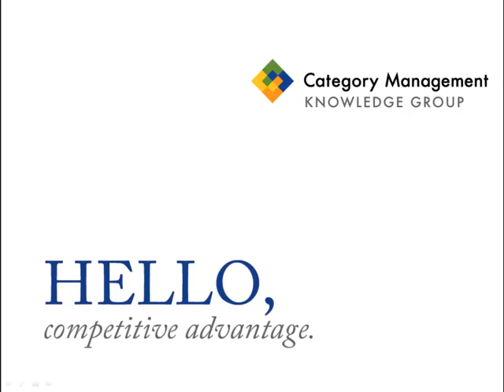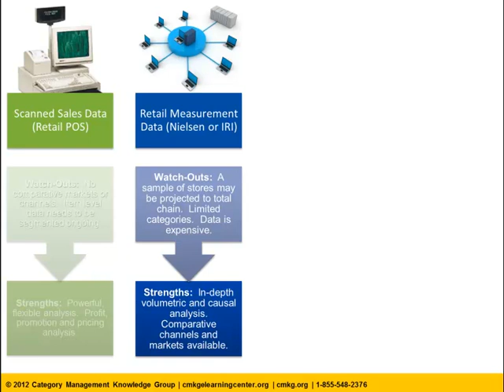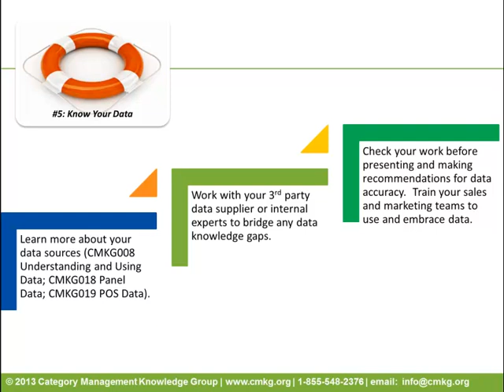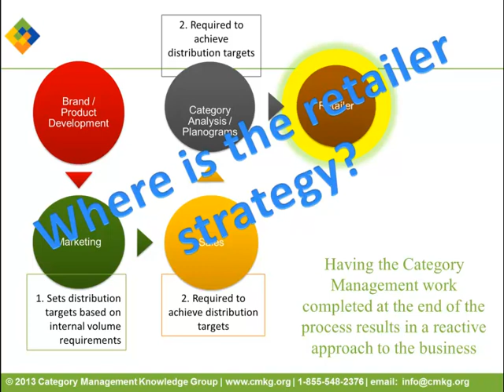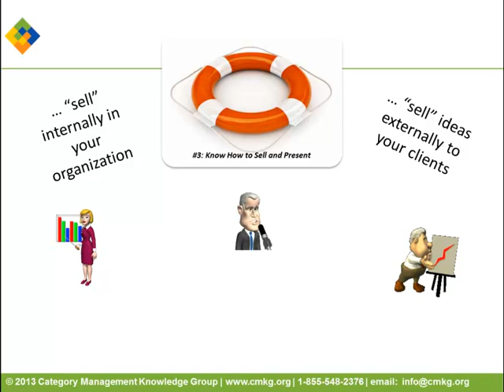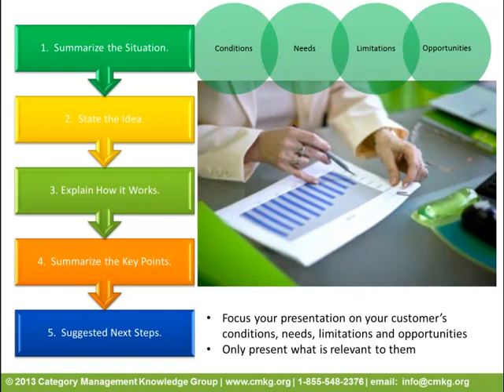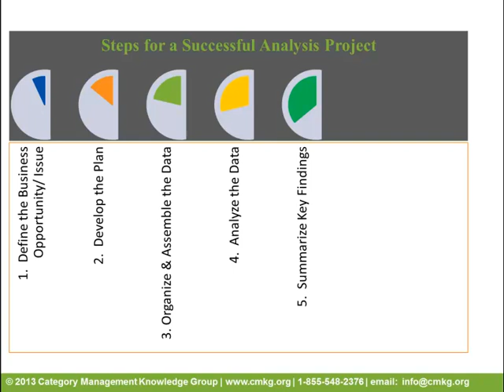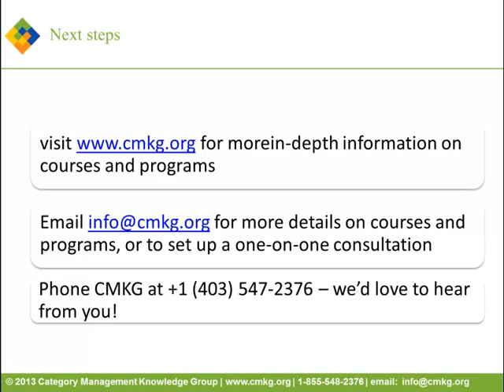Survival Skills Tips for Category Management Professionals: Exclusive Video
We've put together this video for category management professionals who are looking for some great educational content for themselves, their team, or their organization.  It includes small pieces of training content from some of our over 30 certified online courses.  Enjoy!